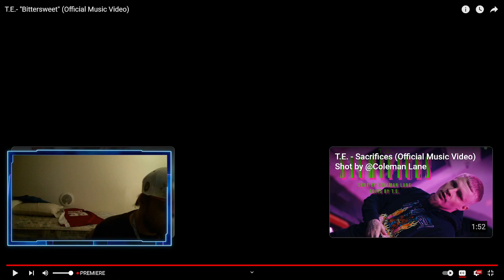T.E.- "Bittersweet" (Official Music Video) (Reaction)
Your favorite video reaction channel is back with another T.E. Reaction. Today we're checking out his new song "Bittersweet" we've done quite a few reactions of T.E. on my channel the last few months. STEP 1, STEP 2, Brief, Sacrifices just to name a few. T.E. is a Cincinnati, Ohio artist.

T.E.- "Bittersweet" (Official Music Video)